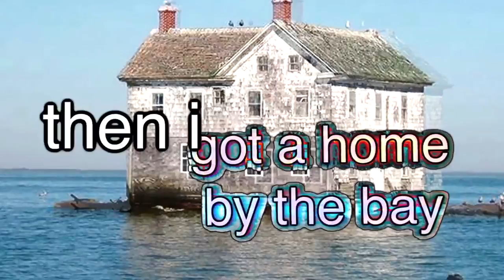bill wurtz shorts but everything keeps dying in a tornado. Vol. 1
a short compilation of bill wurtz's shorts. enjoy!

What should die in a tornado next?